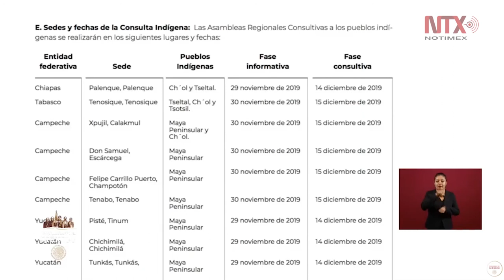Inicia convocatoria para la consulta del Tren Maya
En conferencia matutina se dio a conocer que hoy viernes 15 de noviembre da inicio la convocatoria para la consulta del Tren Maya, así como el lugar de las sedes en cada estado.